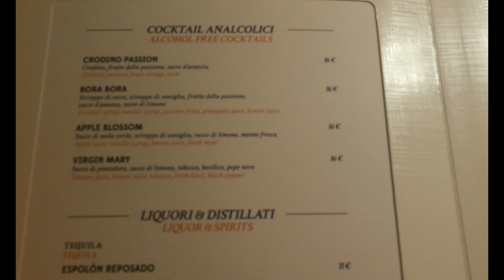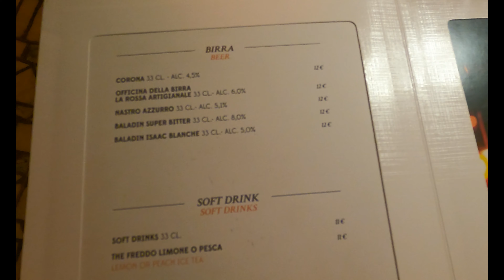SCAGLIGERO CASTLE SERMIONE LAKE GARDA, ITALY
Sirmione (Brescian: Sirmiù; Venetian: Sirmion) is a comune in the province of Brescia, in Lombardy (northern Italy). It is bounded by the communes of Desenzano del Garda (Lombardy) and Peschiera del Garda in the province of Verona and the region of Veneto. It has a historical centre which is located on the Sirmio peninsula that divides the lower part of Lake Garda.